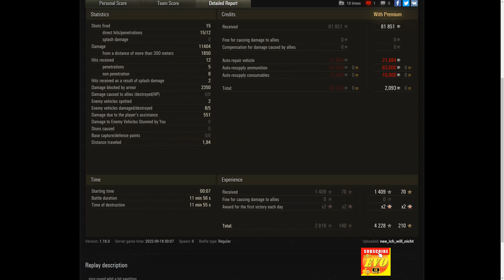Jagdpanzer E 100 11.4K Damage World of Tanks,WoT Replays tank battle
Jagdpanzer E 100 11.4K Damage